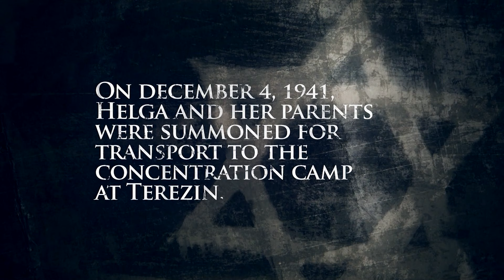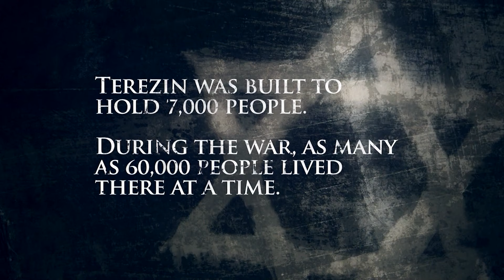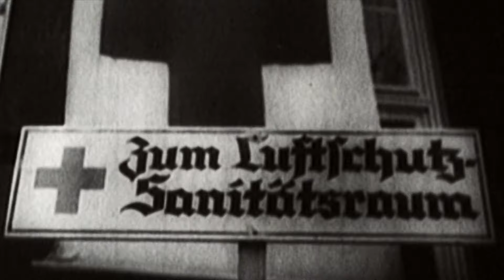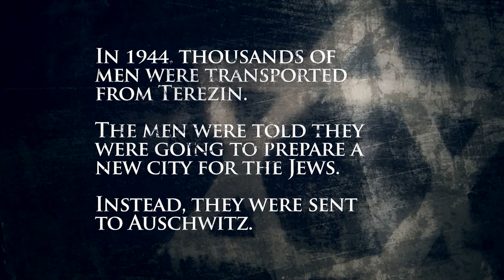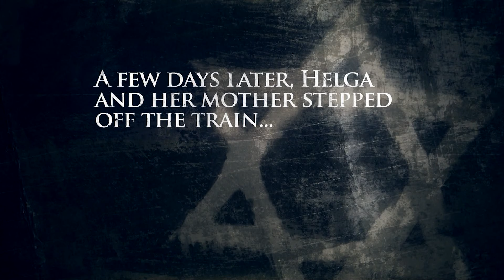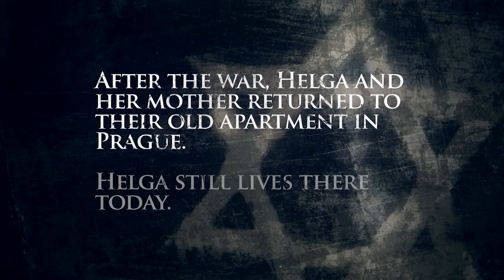Ne felejtsük, ami történt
Hitler zsidóknak szánt ajándékaként volt ismert a terezíni koncentrációs tábor. Több mint 15 ezer zsidó gyermeket zártak ide, de csak közel százan élték túl a háborút. Egy Helga nevű kislány is közöttük volt, aki nyolc évesen kezdett naplót írni. Ahogy ő fogalmaz: "Sose felejtsük el, ami történt, tegyünk valamit, hogy ez ne ismétlődhessen meg többé. Ez az, amit megtanulunk, hogy toleránsak legyünk egymással, hogy megértsük egymást, hogy ne legyünk önzők, hogy egészségesek lehessünk, hogy legyen családunk, legyen reményünk és szabadságunk."

Név: ATV-Gondolat Jel az Objektív Hírszolgáltatásért Alapítvány
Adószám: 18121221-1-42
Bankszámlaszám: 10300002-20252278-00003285